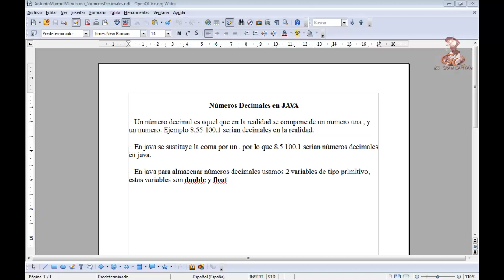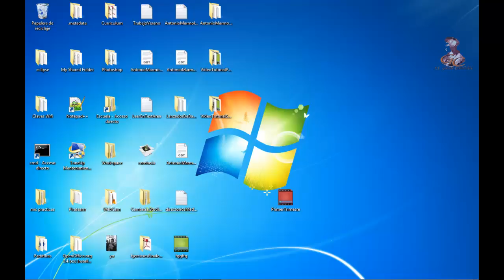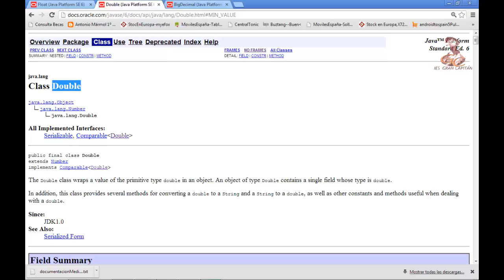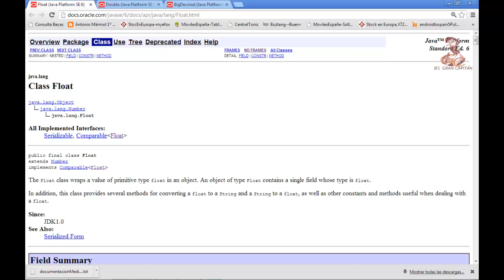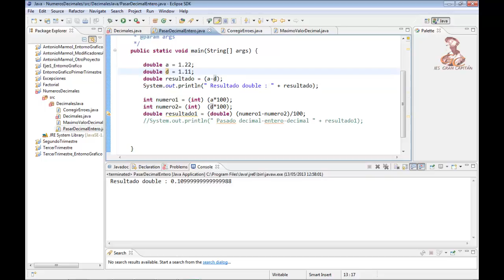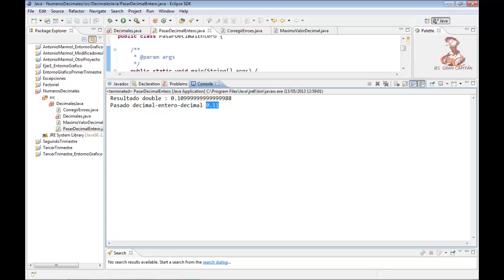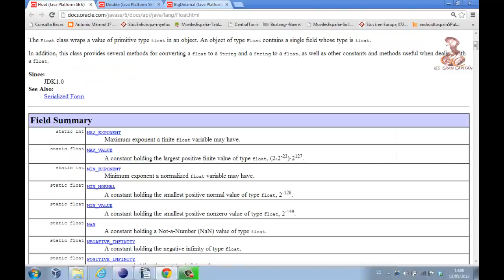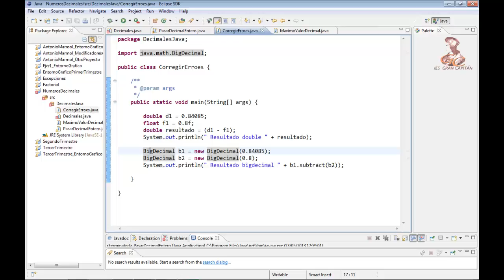Aprende a programar en Java: Números decimales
Aprende a programar en Java: Declaración y uso de los numeros decimales en java